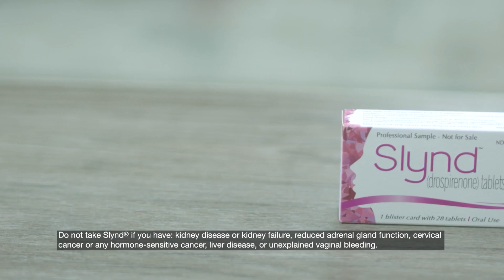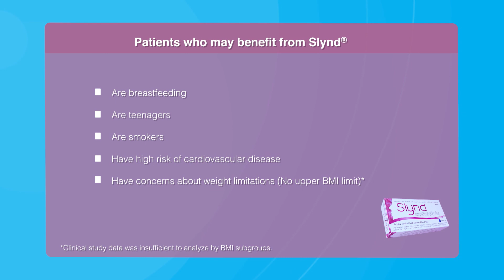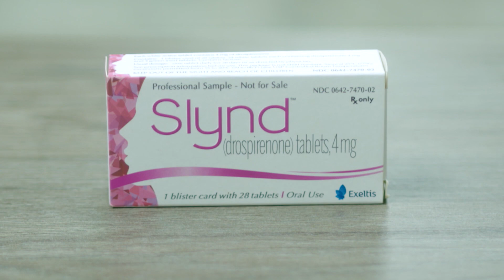Innovations in Contraception: Understanding Your Birth Control Options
Birth control pill limitations have complicated the selection process for women and their doctors. For instance, birth control pills containing estrogen run the risk of causing blood clots and may not be as effective in women with higher BMI. Progestin-only birth control pills, on the other hand, are burdened by their irregular bleeding and strict 3-hour dosing window.

Slynd is a novel progestin-only birth control which has advantages that can dramatically improve the experience of taking a birth control pill for women. First, clinical studies showed that Slynd had no cases of blood clots, which makes it a much safer option than combined oral contraceptives. Also, Slynd offers patients a 24-hour dosing window vs. 3 hours with other progestin-only pills. Furthermore, Slynd can be used in many patient types from young adolescent women, to breastfeeding mothers, smokers or those with cardiovascular risk, women with high BMI, or women simply seeking less hormones.

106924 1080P